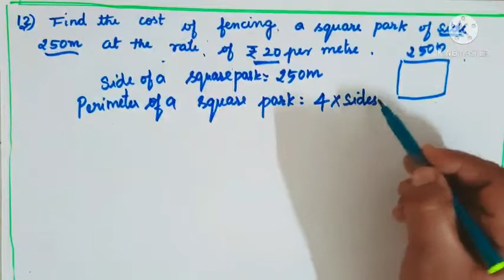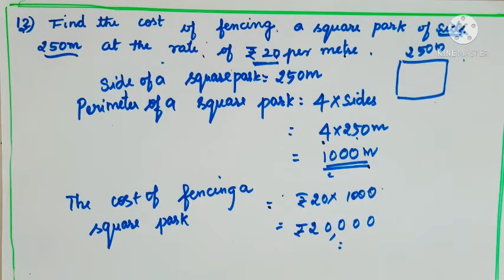Class-6 # Mathematics # chapter-10 # Menstruation # 22/2/2021 # 11.00